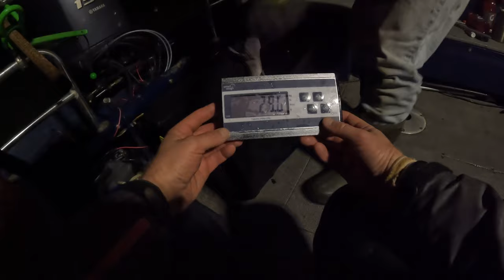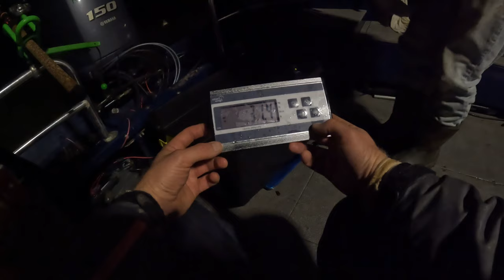HUGE 64 lb Albino Catfish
I closed out 2021 with an overnight trip with my buddy Citation Smity. We got on some hogs! Hope you enjoy the show!

🔴 Grn Mchn Outdoors Sticker Map
*You can win yours in livestreams, giveaways, or by becoming a channel member at any level.*

🔴  Episode 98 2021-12/30: HUGE 64 lb Albino Catfish